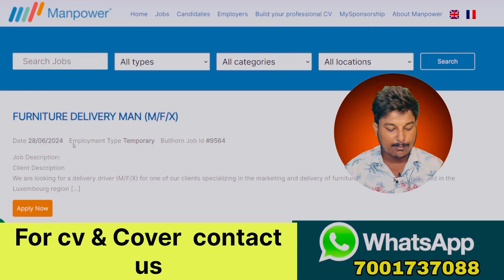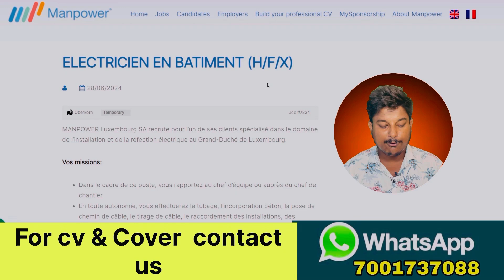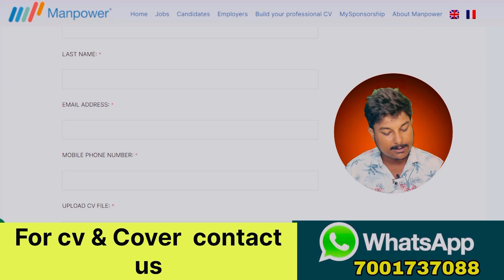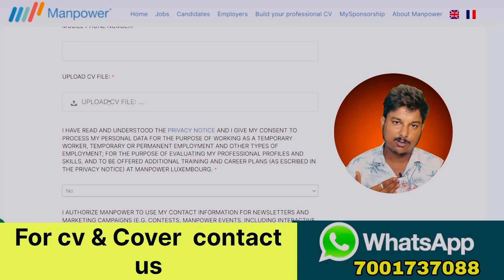Luxembourg Work Visa In 7 Days | Luxembourg Type -D Visa for all | Send your cv Now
In this video, we will talk about Luxembourg Country Work Visa 2024 | How to apply luxembourg country work visa 2024
luxembourg country work visa 2024, luxembourg country work visa 2024 pakistan, luxembourg country work visa 2024 in telugu, luxembourg country work visa 2024 tamil

Use it at your own risk. This includes my comments on your questions, too, as I answer based on my knowledge, experience, and research. Although I try to be accurate in all my comments, I take no responsibility if anything happens because of that.